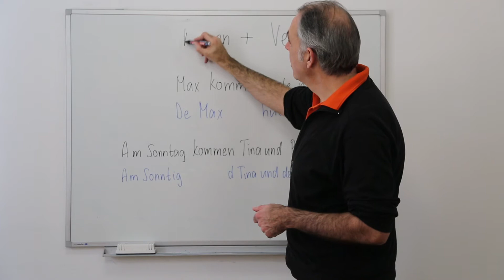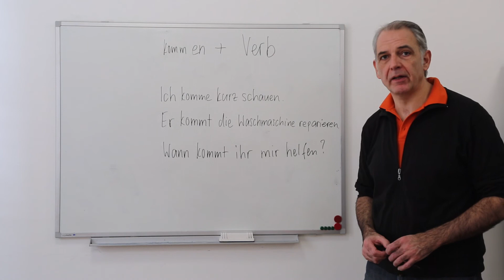Lesson 10 choo...cho